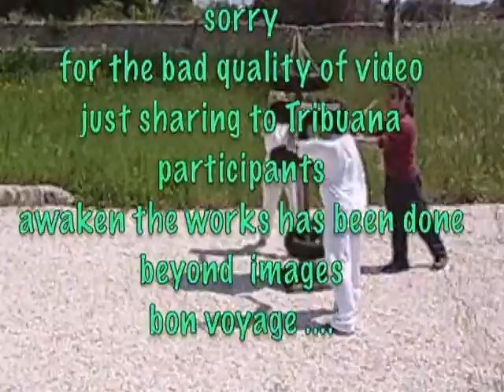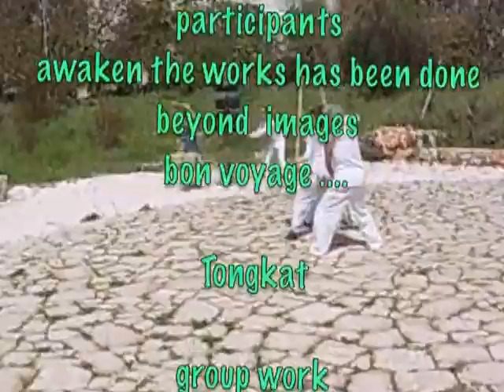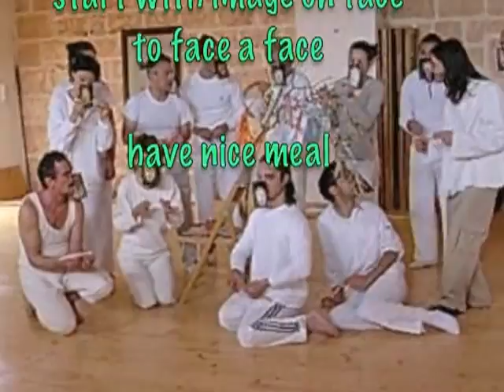Tribuana Workshop, la Luna nel Pozzo 2004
workshop theater Tribuana at la luna nell Pozzo, Ostuni, 2004.